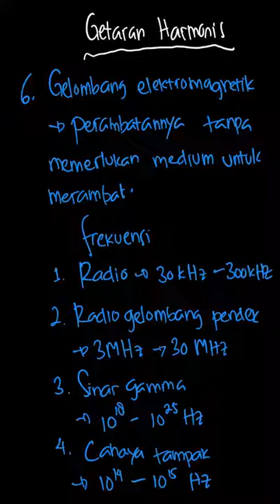6. Jenis gelombang elektromagnetik yang me... | Fisika SMA/MA K | Kelas 10 | 9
✅ Dalam video ini kita akan membahas: 6. Jenis gelombang elektromagnetik yang
mempunyai frekuensi paling pendek adalah
a. radio gelombang panjang
b. radio gelombang pendek
c. sinar gamma
d. cahaya tampak
e. radar
Tema:
Kelas: 10
Mata Pelajaran: Fisika
Bab: 9
Buku: Fisika SMA/MA Kelas X

👉 Buku yang telah tersedia:
{PLAYLIST_LINK}
Di mana kamu dapat menemukan kami?